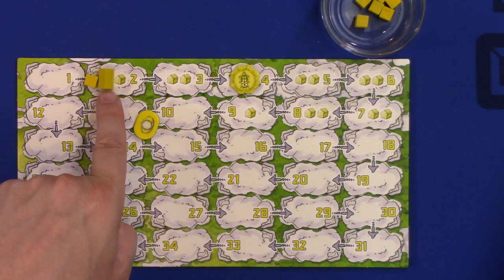The Dilluvia Project 4p Teaching, Play-through, & Round table by Heavy Cardboard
This live-stream is a part of our LiveStreamingThruGenCon series in 2019! Enjoy, y'all!

Are you interested in learning how to play The Dilluvia Project?  Here is your chance! Rand teaches you how to play in this video.

Later, he is joined by Edward, Jess, and Chris for a full-game play-through.

0:31 Video start
0:56 Intro
4:03 Game intro
4:44 Teach
44:28 Round 1 - Market Phase
56:12 Round 1 - Action Phase
1:07:20 Round 1 - Income Phase
1:08:45 Round 2 - Market Phase
1:16:39 Round 2 - Action Phase
1:36:41 Round 2 - Income Phase
1:38:44 Round 3 - Market Phase
1:44:23 Round 3 - Action Phase
1:57:46 Round 3 - Income Phase
1:59:33 Round 4 - Market Phase
2:07:02 Round 4 - Action Phase
2:24:33 Round 4 - Income Phase
2:27:01 Round 5 - Market Phase
2:35:08 Round 5 - Action Phase
2:59:04 Round 5 - Income Phase
3:01:06 Round 6 - Market Phase
3:10:16 Round 6 - Action Phase
3:29:26 Round 6 - Income Phase
3:32:43 Round 7 - Market Phase
3:41:29 Round 7 - Action Phase
3:58:18 Round 7 - Income Phase
3:59:36 Final scoring
4:02:55 And the winner is...
4:03:33 Roundtable
4:12:44 Outro

Heavy Cardboard
321 Main St.